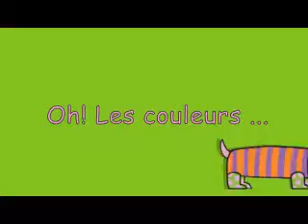Lafont pour les enfants